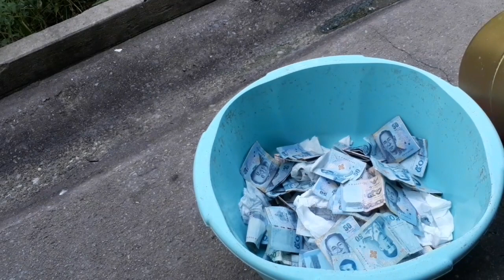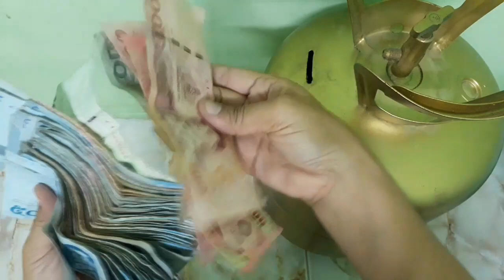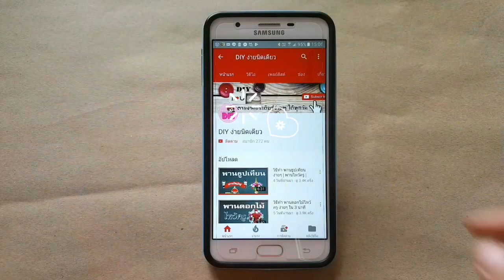หยอดกระปุกออมสินมา 5 เดือน ทุบทีรวยเลย $_$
กระปุกออมสินถังน้ำยาแอร์แบบมีฝาเปิด มีขายใน SHopee นะคะ
  กระปุกออมสินถังเหล็ก หนา แข็งแรงทนทานขนาดกว้าง 24 เซนติเมตร สูง 42 เซนติเมตร สีบรอนซ์เงิน แบบมีช่องเปิดเอาเงินออกได้ด้านข้างถัง มีกุญแจล็อกแน่นหนา ถนอมธนบัตร เงินไม่เสียหาย 👍
กระปุกออมสินจากถังน้ำยาแอร์ ใช้ถังน้ำยาแอร์ที่ผ่านการใช้งานแล้ว
มาทำความสะอาด เจาะรูและพ่นสีอีกที เจาะช่องนำเงินออกได้
ด้านข้างใส่บานพับและกุญแจ ล็อกอย่างแน่นหนา
อาจมีตำหนิบ้าง ✅ ขอคนรับได้ค่ะ 😊🙏
วิธีทำกระปุกออมสินจากถังแอร์